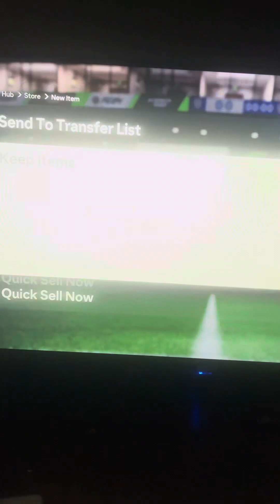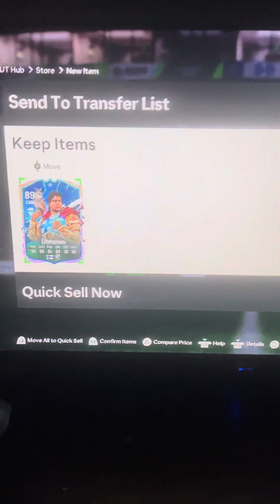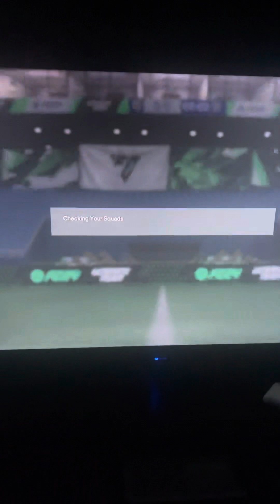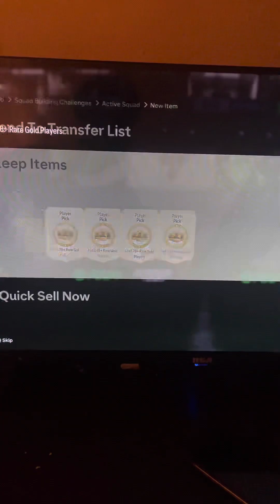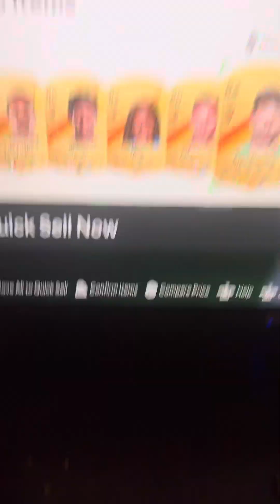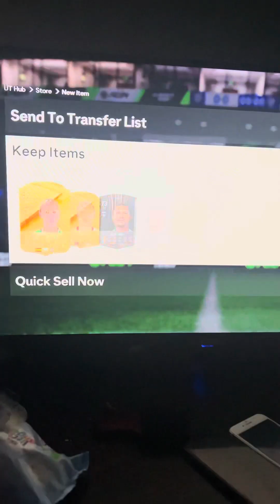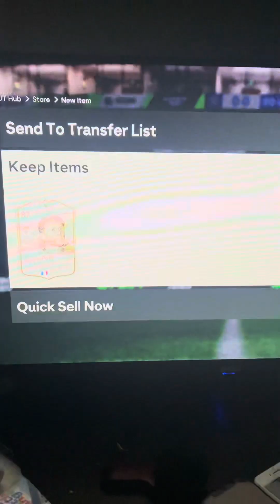10X Of These CRAZY Upgrades On EAFC24